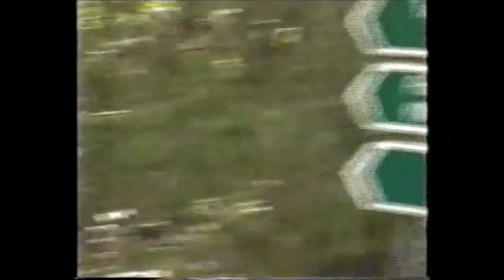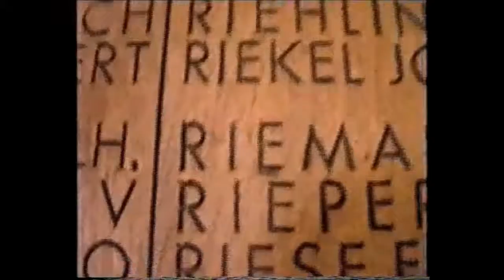2001 Boem Ieper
Lone Tree Cemetry, Ploegsteert Wood, Langemarck